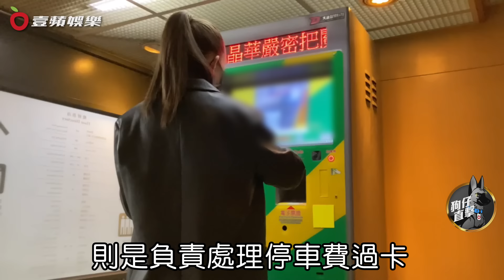壹蘋10點強打｜周杰倫伴妻滑進香奈兒VIP室 昆凌繳費機卡關逃奔藍寶堅尼（狗仔直擊）｜壹蘋新聞網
43歲的天王周杰倫（周董）與小14歲的老婆昆凌結婚7年感情依舊甜蜜，經常出雙入對。《壹蘋新聞網》8日下午在和平東路巧遇昆凌送給老公40歲的生日禮物、要價千萬的Lamborghini Urus在路上跑，車速平穩進入晶華酒店，夫妻倆到Chanel（香奈兒）逛精品，只見素顏的昆凌被請到B2的VIP室，周杰倫晃了晃才入內，先前他在IG發瘦臉照，只是這次看起來沒那麼瘦，對此，周董親回強調：「是真的瘦啦！別看衣服喔！到時候新加坡演唱會就知道了，投射在大螢幕，是很難有修臉功能的吧！」夫妻待2小時，周董接手老婆的2袋戰利品先去開車，昆凌卻被繳費機卡好久，不得已轉身請後頭民眾先過卡，自己急忙上車到遠方另1台機器過卡才化解尷尬。

【壹蘋10點強打｜周杰倫伴妻滑進香奈兒VIP室　昆凌繳費機卡關逃奔藍寶堅尼（狗仔直擊）】